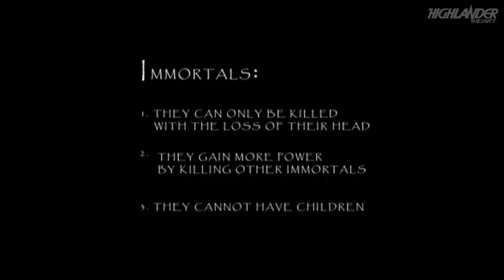The Highlander Heart Show - The Source Episode (Part 2) with Brett Leonard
Highlander: The Source director Brett Leonard talks candidly for the first time about the controversy surrounding the franchise's final sequel and reveals details of his unseen director's cut.